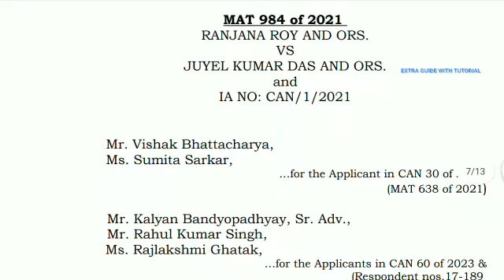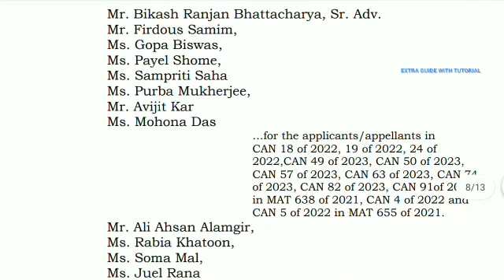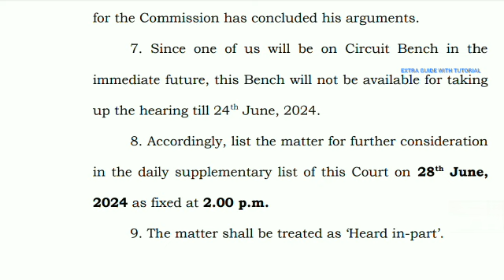Upper Primary Latest News Update Today|WB Upper Primary Latest News#extraguidewithtutorial